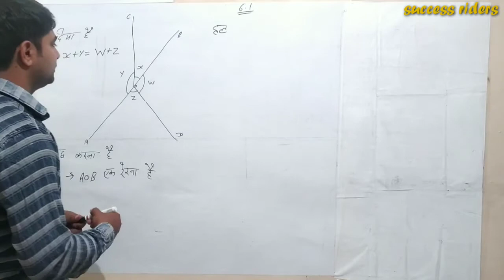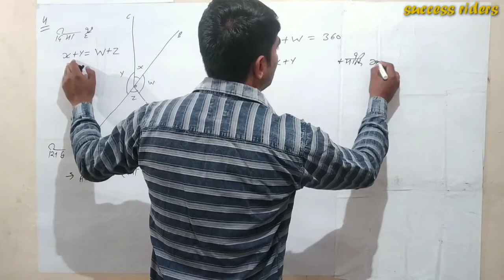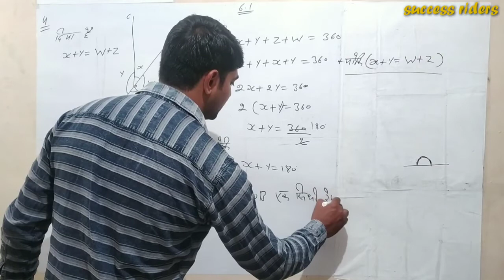9th math soluation ex6.1 Q4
NCRT 9TH CLASS MATH SOLUATION